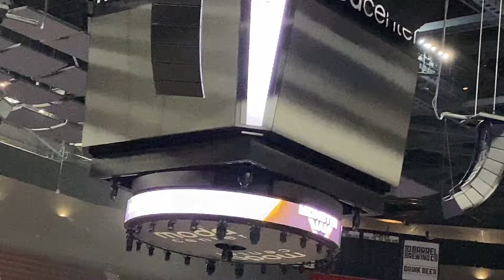Jurassic Attack Vs. Rockwell R.E.D.-Monster Jam Portland Oregon 2022-Show 3